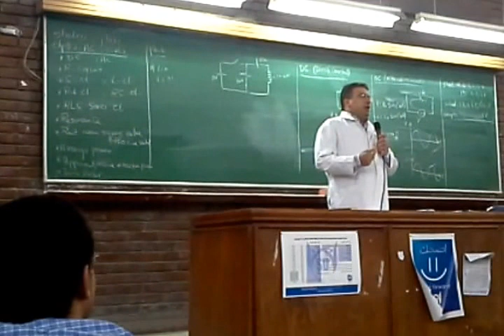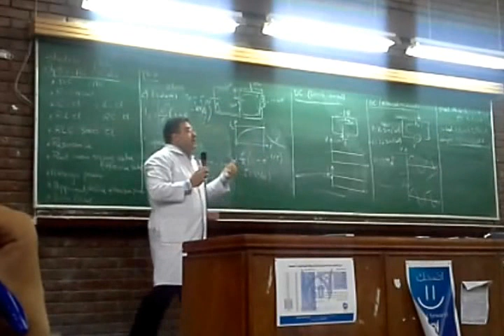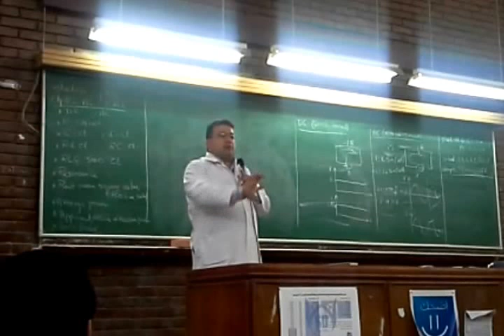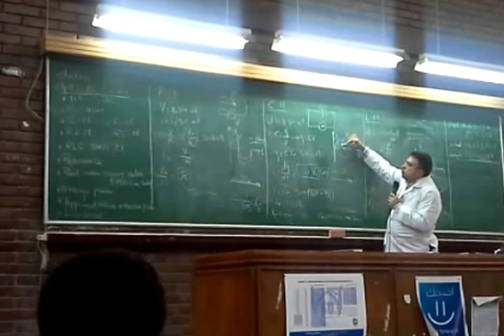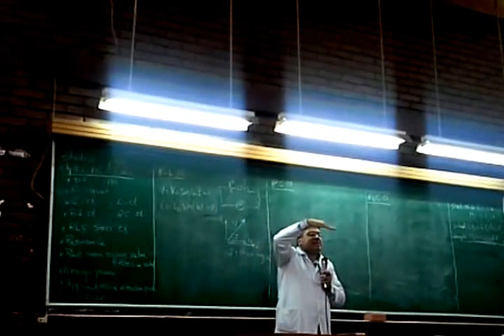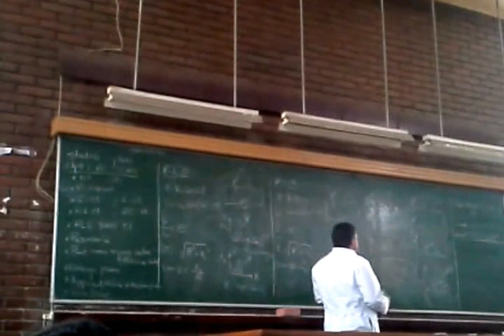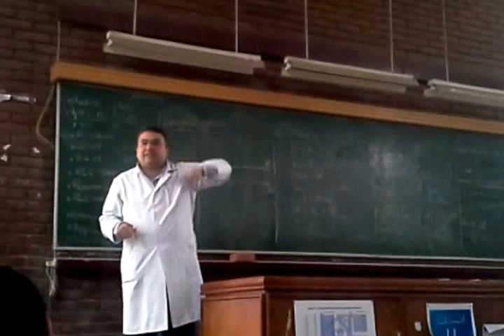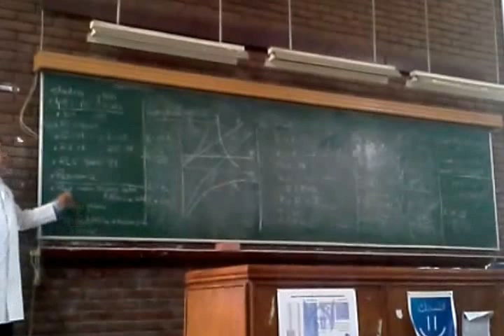10th Lecture Dr. El-Banna